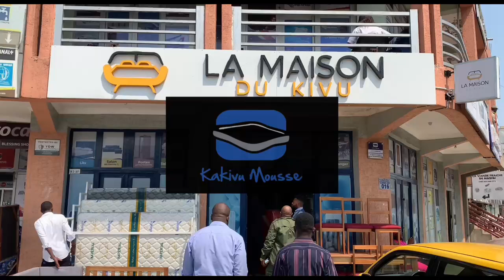😂😂 POURQUOI ÇA FINI JAMAIS EN PAIX